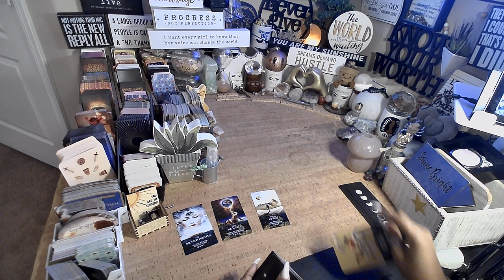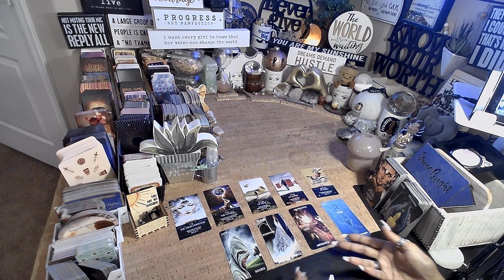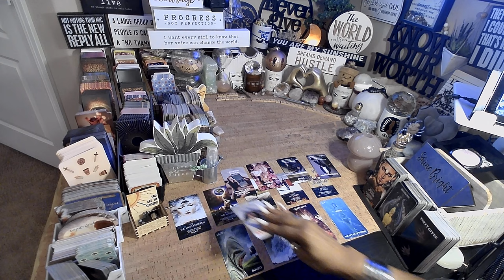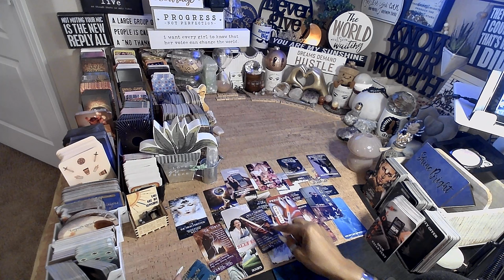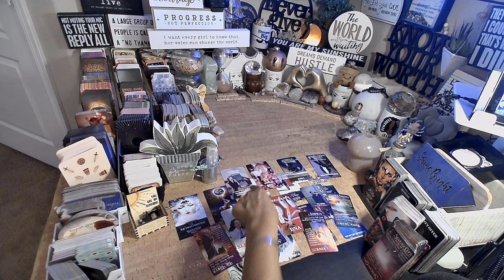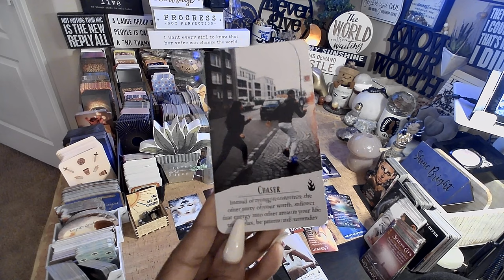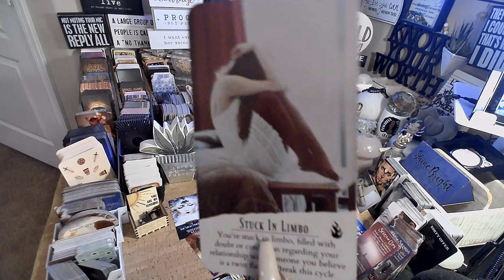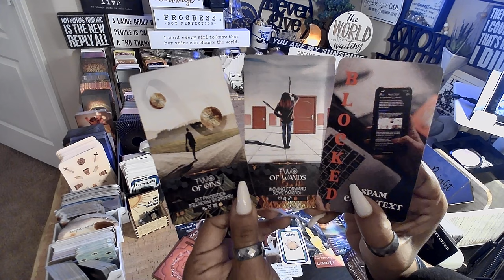Cancer ♋️ You Blocked This Person | EVERYTHING YOU NEED TO KNOW